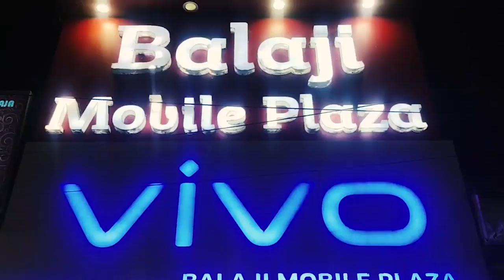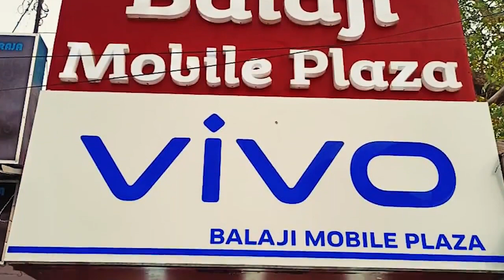১,৯১১ জন গ্ৰুপডি কর্মীর সুপারিশপত্র প্রত্যাহারের নির্দেশ বিচারপতি অভিজিৎ গঙ্গোপাধ্যায়ের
১,৯১১ জন গ্ৰুপডি কর্মীর সুপারিশপত্র প্রত্যাহারের নির্দেশ বিচারপতি অভিজিৎ গঙ্গোপাধ্যায়ের